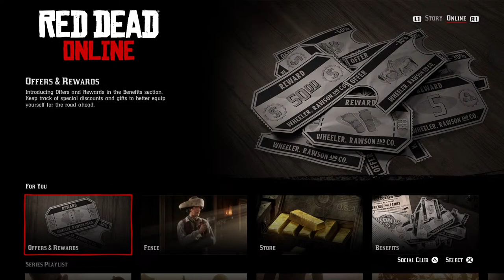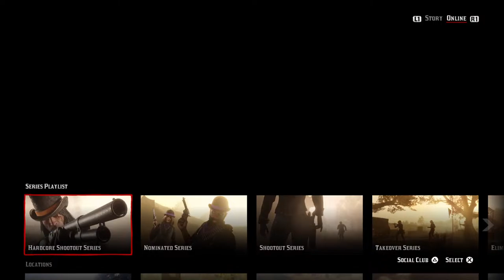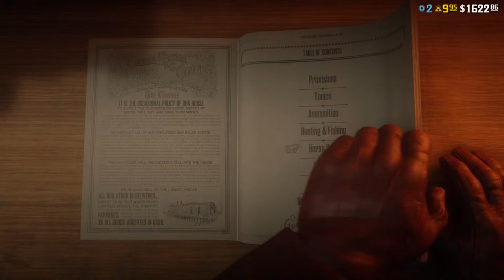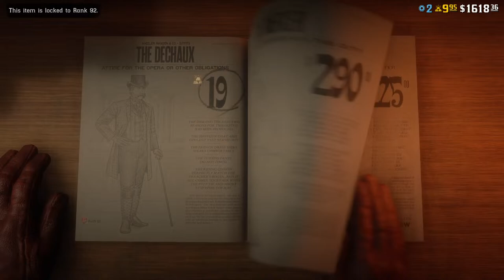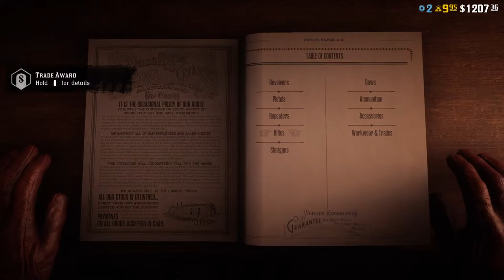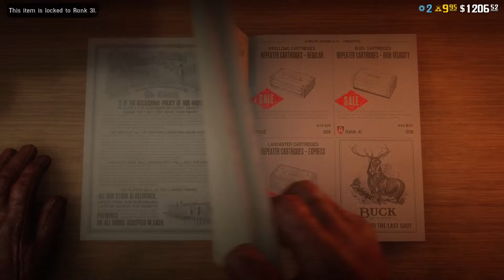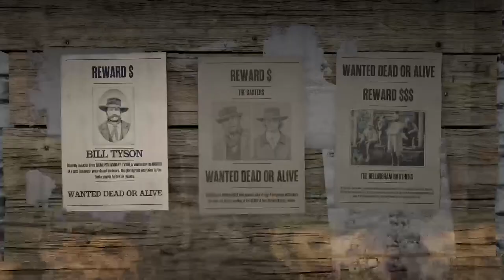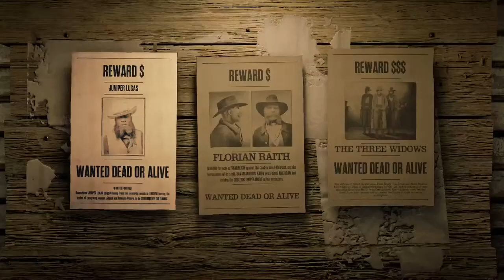Nat Love Ep 1: The beginning 💨🎩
Let's See How This Turns Out